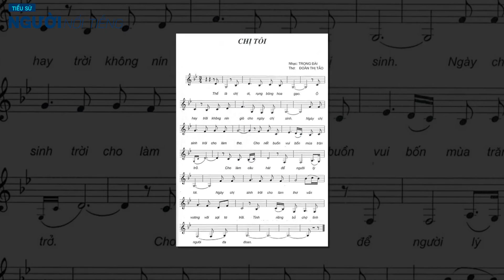Ca khúc 'CHỊ TÔI' || Ca khúc bất hủ về phụ nữ khiến Trần Tiến sợ nhất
“Chị tôi” có lẽ là một trong số ít những nhạc phẩm kinh điển mà mỗi năm, , không ít khán giả bồi hồi bật lại. Bởi dẫu cho không gian của thời bấy giờ đã khác, sự hy sinh cũng mang màu sắc khác, nhưng nỗi niềm mà "Chị tôi" khơi lên trong trái tim người nghe vẫn mãi vẹn nguyên…
Nhạc sĩ Trần Tiến sinh năm 1947 tại Hà Tây cũ. Ông được đông đảo khán giả yêu mến và mệnh danh là “Nhạc sĩ của những khúc du ca”. Trong số hàng trăm sáng tác nổi tiếng, những bài hát về phụ nữ chiếm số lượng khá lớn. Trong đó, ca khúc “Chị tôi” nằm lòng trong nhiều thế hệ khán giả Việt.